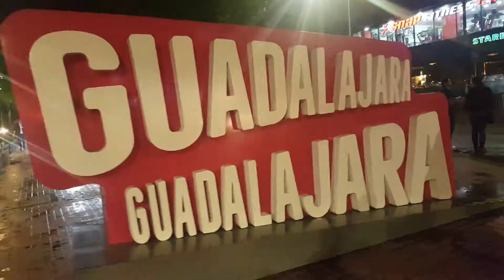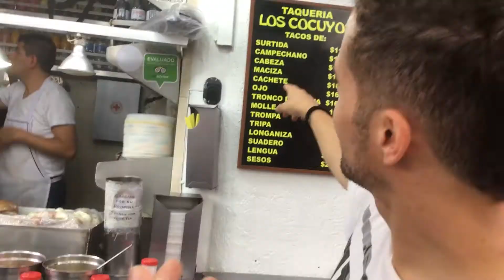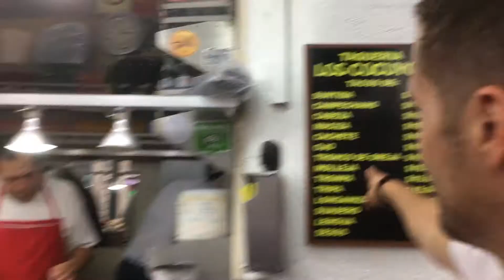RAGDOLL SUNDAY TOUR DIARIES: S01E07 - CONFUSED & HUNGRY IN CIUDAD DE MEXICO!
In 2017 we went on our as main support to Tarja Turunen for the Mexico leg of her Shadow Shows tour. Great fun was had by all, although there were challenges along the way... Get a look behind the scenes of RS on tour, as we revel in sex, drugs & rock & roll??!

Filmed by Ragdoll Sunday & produced by the sheer nothingness that is Joao Piedade.

THE BAND
Gaetano Ruggiero: Vocals
Adonis Adrianos: Guitar / Backing Vocals
Oliver Burtton: Bass
Manuel Piedade: Drums